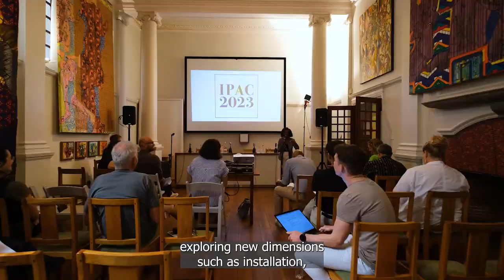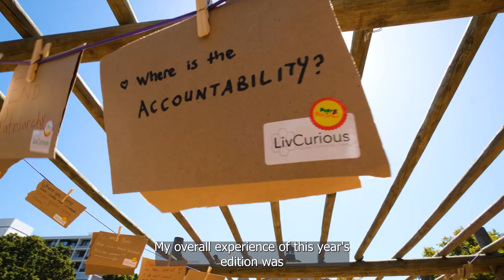#51 Public art for conversation with BAZ-ART co-founder Alexandre Tilmans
In this episode we have an interesting conversation with Alexandre Tilmans, co-founder of the Baz-Art Organisation, who shifted into the art space after working in finance and construction before finding a love for craft beer and the creative challenges involved in it.  After working closely with street artists, Alexandre started the International Public Art Festival that has soared over recent years. We also touch on other topics, like Alex’s involvement with First Thursdays, building personal and working relationships with the artists, and how to manage your expectations and the reality of doing business.

Chapters:
00:00 Intro
04:19 Craft beer and street artists coming together
12:57 Popularising Cape Town’s First Thursdays event
15:05 Working with artists in public spaces and promoting positive social change
30:46 Interesting artist stories and past projects
37:39 Building relationships with artists
43:09 International Public Arts Festival
56:05 Expectations vs reality